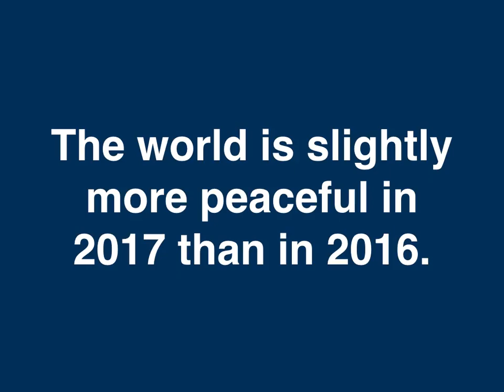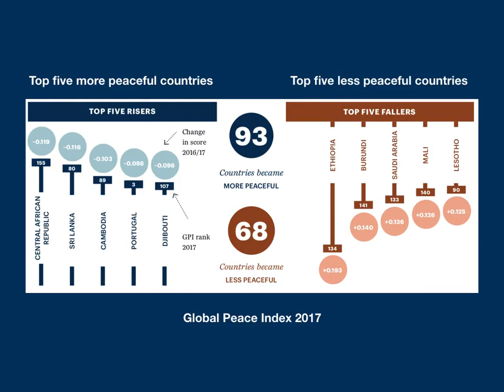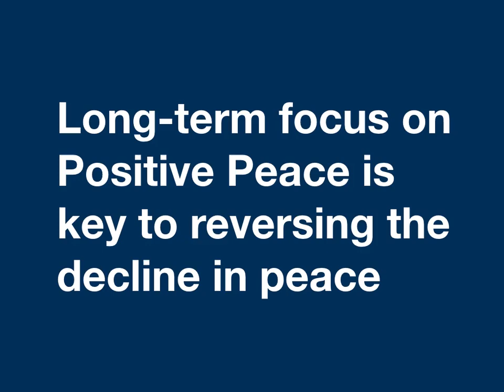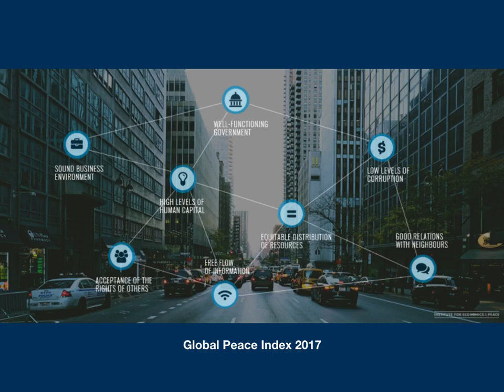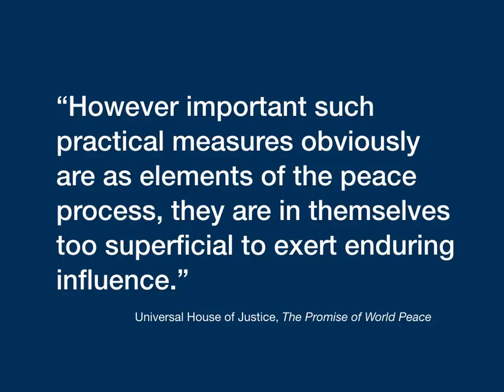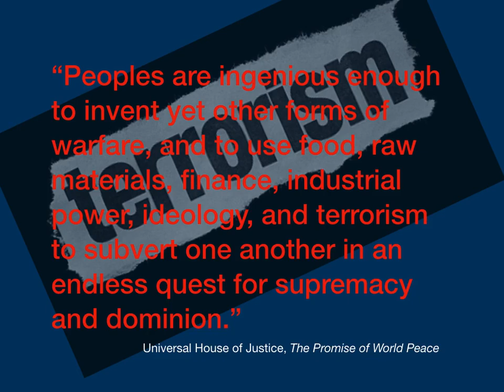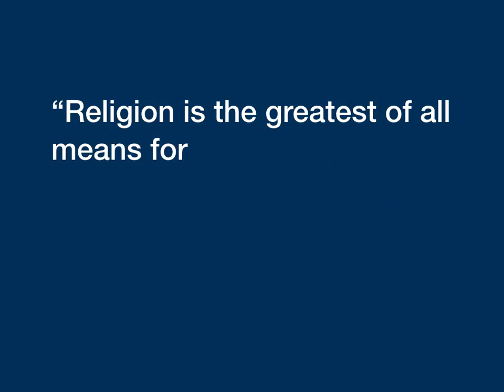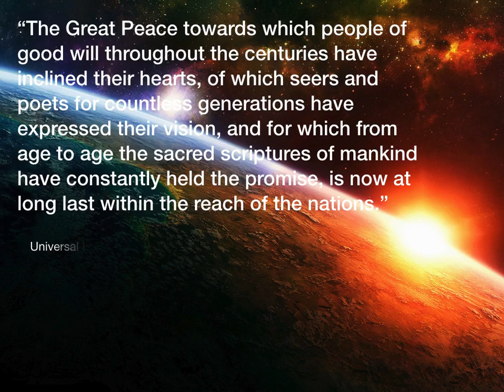The Promise of World Peace - Course Introduction, with Barney Leith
Barney Leith, Lead Faculty for the Wilmette Institute's online course "The Promise of World Peace" introduces the course.